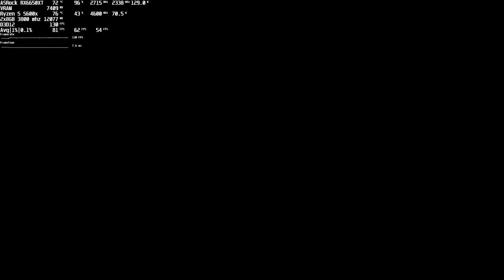Need for Speed Unbound - RX 6650 XT + Ryzen 5 5600x - Ultra Settings - 1080p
PC:
AMD Ryzen 5 5600x | Deepcool Gammaxx 400 EX
ASRock B550M Pro4 | ASRock RX6650XT Challenger D 8GB OC
2x8GB Patriot Blackout 3800 MHz (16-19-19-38)
Netac NV7000 1TB | Powercase Mistral X4 Mesh